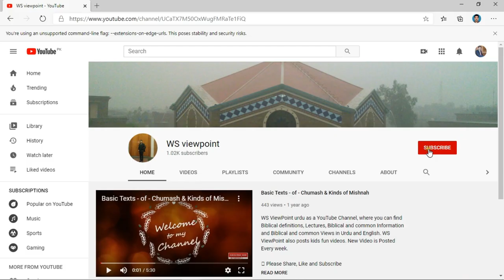Hagar and Ismael||Sara & Hajra||Genesis 16||Bible||Whole Bible reading with pictures|| بائبل